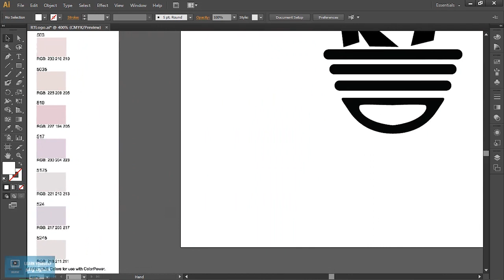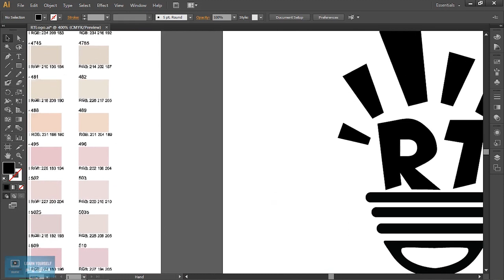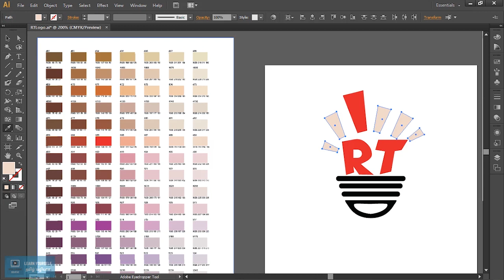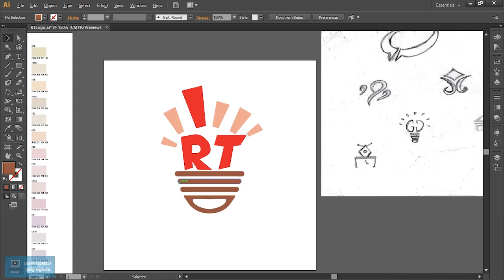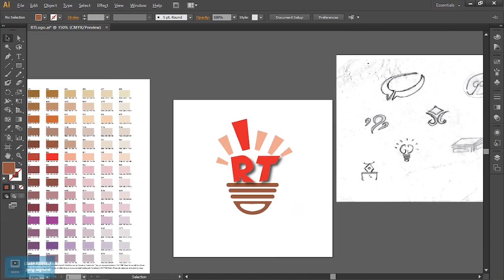Envelope and Letter Pad in Adobe Illustrator | Color Selections | Lesson 5/15 | Tamil Tutorial